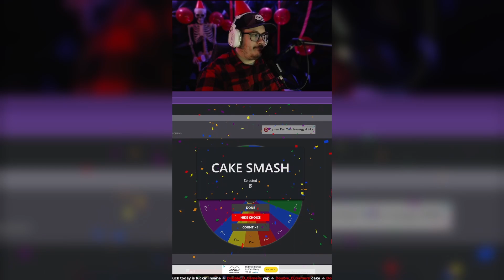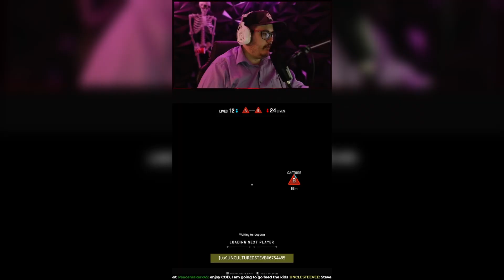BEST COMEDY SHORTS - APRIL